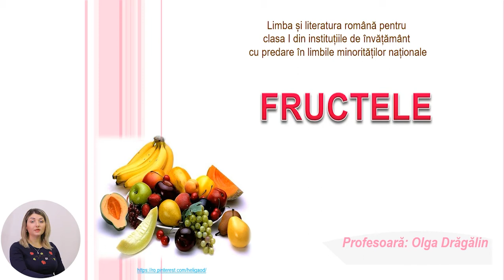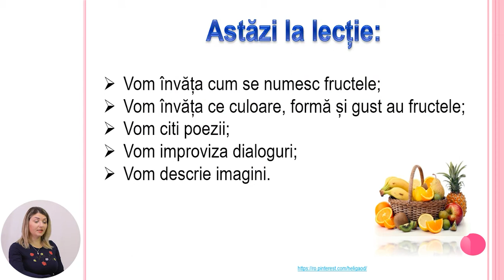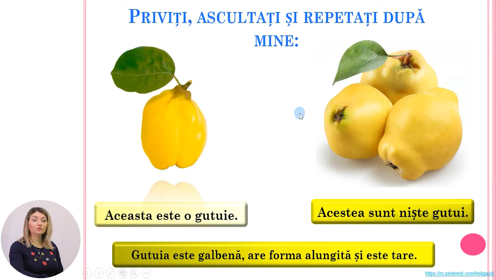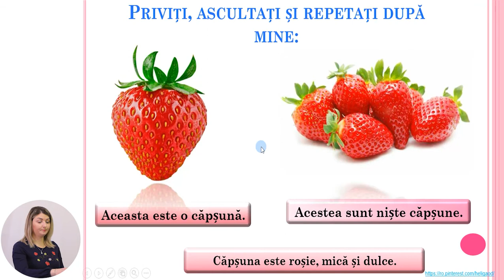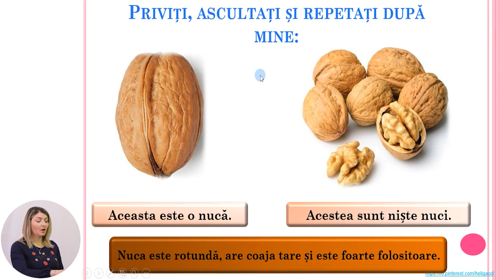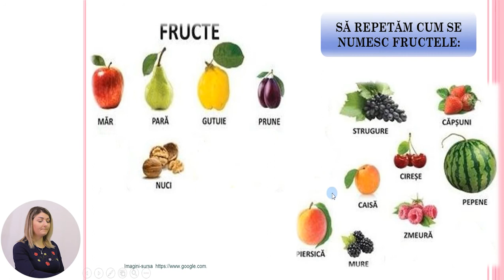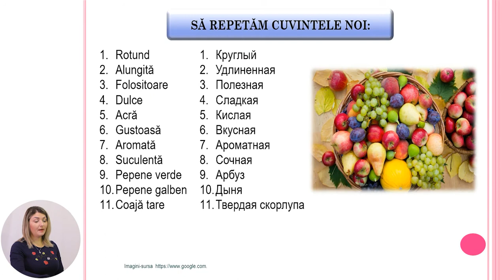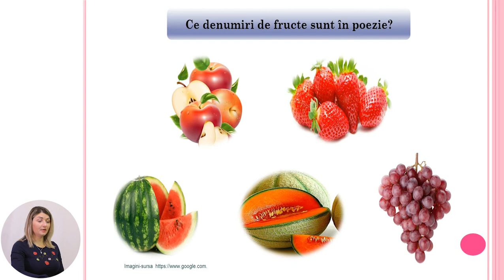Limba și literatura română, clasa I, Fructele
Tema: Fructele
Profesor: Drăgălin Olga
Autor: Drăgălin Olga